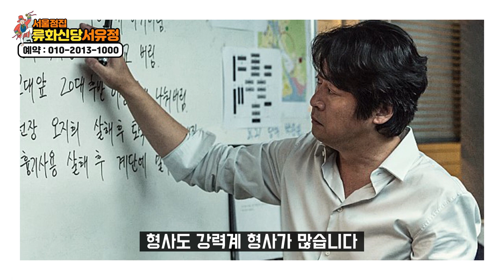말띠,양띠,원숭이띠 분들은 이 직업을 가지면 대박납니다! 띠별 적성에 맞는일이 있습니다! 서울점집 류화신당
자막

★대표블로그★
-올마이티TV